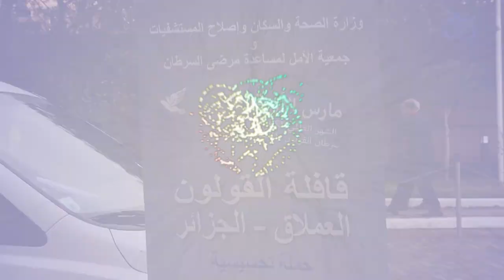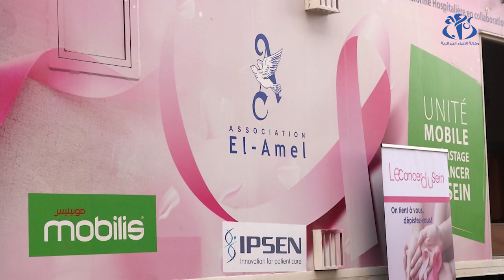إطلاق 3 عيادات متنقلة للكشف المبكر عن السرطان و الأمراض المزمنة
الجزائر (واج)-تم اليوم إطلاق  3 عيادات متنقلة للكشف المبكر عن سرطان الثدي و القولون و الأمراض المزمنة و ذلك تزامنا و اليوم العالمي للسمنة.